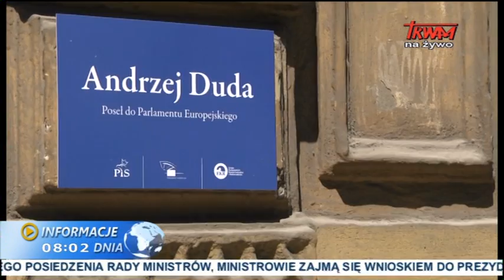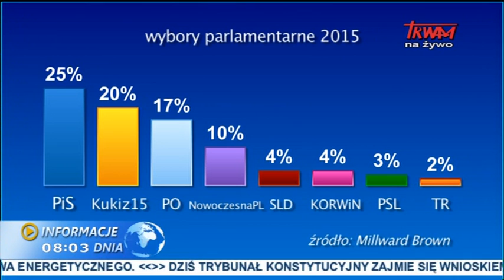Informacje Dnia: 02.06.2015 [08:00]